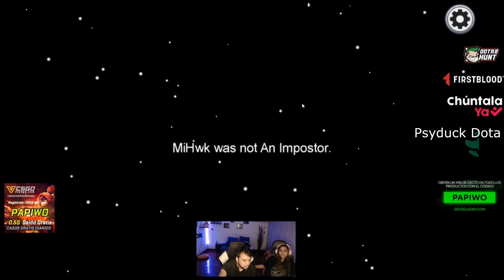VUELVEN! MASOKU E IWO MAS CORDINADOS QUE NUNCA! | JUGANDO COMO IMPOSTOR! | Psyduck Dota